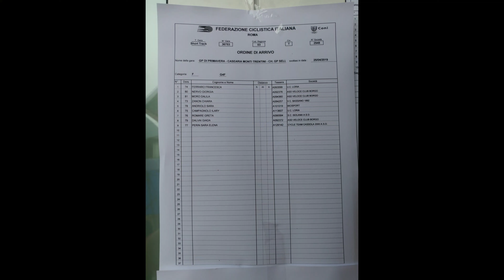25_4_2019 SAN NAZARIO GP DI PRIMAVERA CH. GP SELLE SMP Mtb Cat. G4F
Gara Mountain bike Short track Categoria G4 Feminile
1 Francesca Ferraro Uc Loria
2 Giorgia Nervo Vc Borgo Valsugana